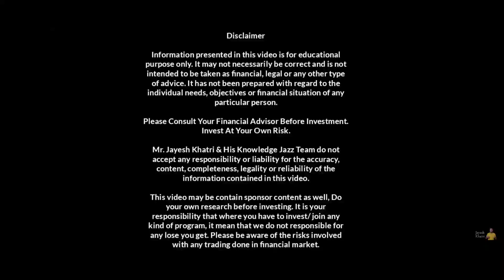Syrma IPO GMP | Dreamfolks IPO GMP | Stock Market Crash Today? | Jayesh Khatri